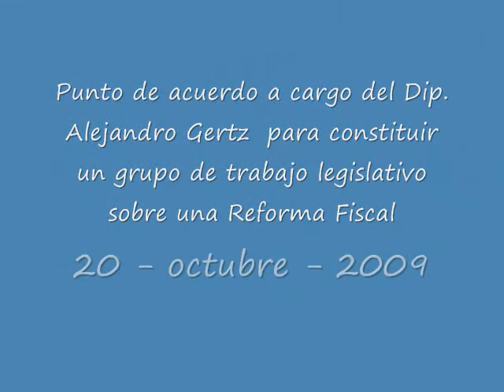Punto de Acuerdo sobre Reforma Fiscal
Diputado: Alejandro Gertz Manero

Punto de Acuerdo a cargo del Dip. Alejandro Gertz para construir un grupo de trabajo legislativo sobre una Reforma Fiscal